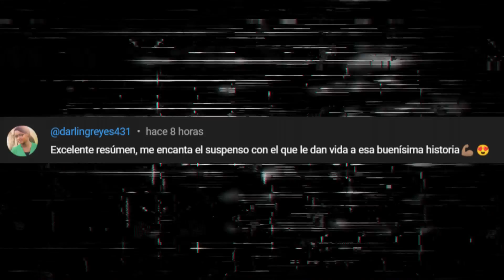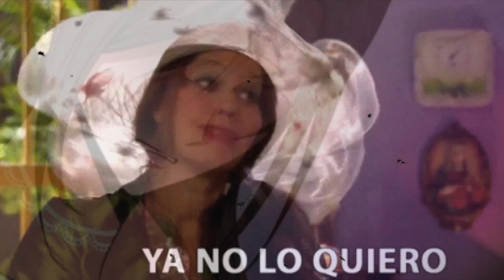3😠En esta vida termino codiciada por su enemigo - Yo soy la reina en esta vida - Resumen manhwa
Ella buscara la forma de ganar valor en esta vida, para que su padre no vuelva a prometerla en matrimonio con alguien que la llevará a su muerte.